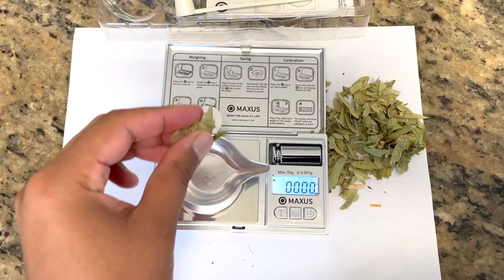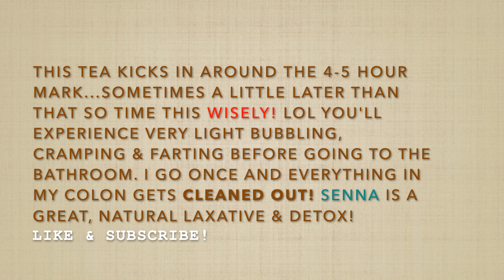Senna Leaf Tea| A Natural Laxative & Detox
Learning more about herbalism and trying out different herbs. Love senna tea when I'm struggling with being regular or just need a reset. It's not as painful as the over-the-counter laxatives. Very mild cramping and it gets the job done! I drink my tea at night so I can go in the morning. Def don't wanna shit yourself in public so drink this when you have a day off and won't be out running errands or dancing at the club lol

Made one typo lol Steep*